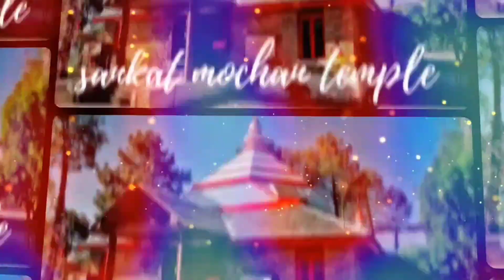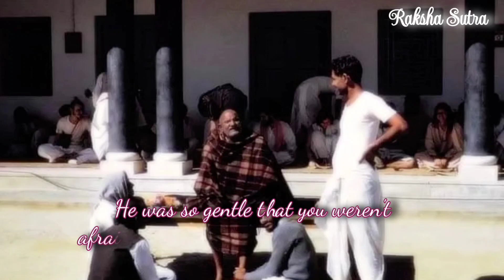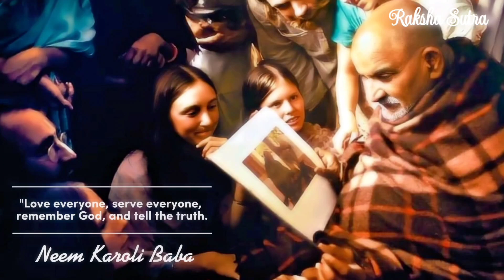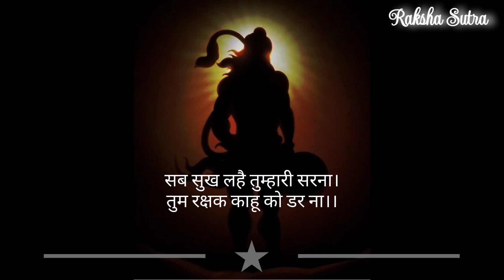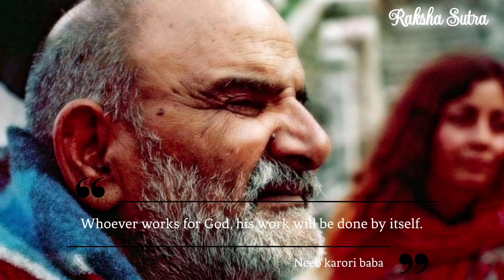Neeb karoli baba|Kainchi dham || Neeb Karori || hanumangadi || Raksha Sutra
Neem karoli baba|Neeb karori baba|kainchi dham|Ram das|baba neem karoli|Neem karoli baba ki kahani|Kainchi dham neem karoli baba भाग-58
Chapter-6
Miracles of Love hindi
Miracles of Love
Miracles of Love ramdas